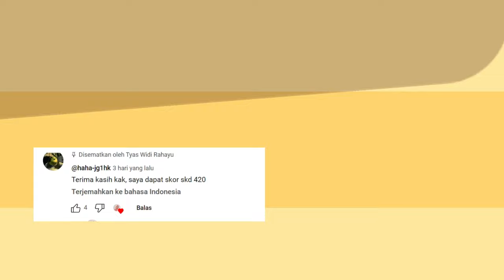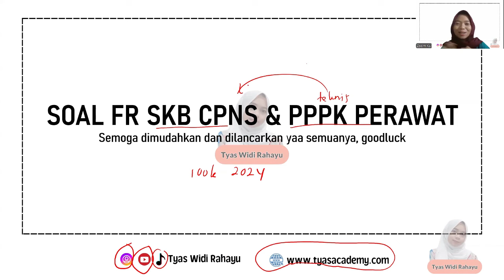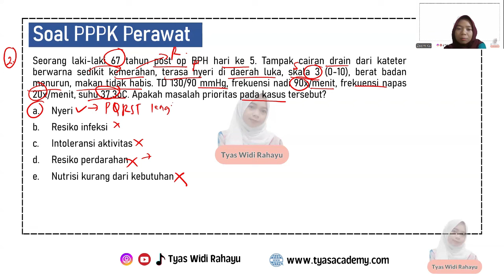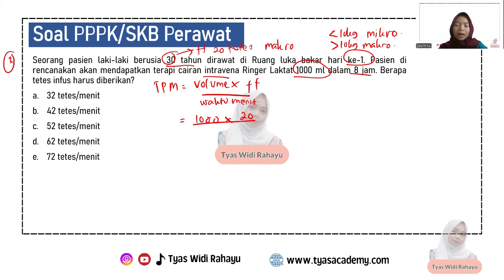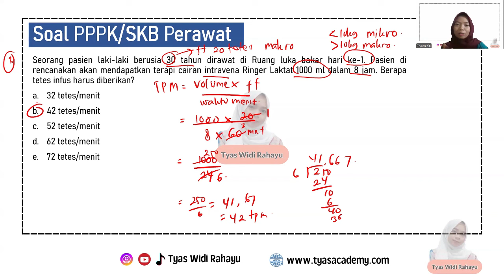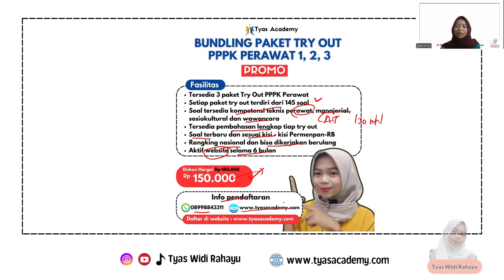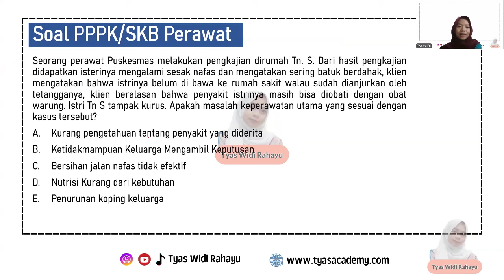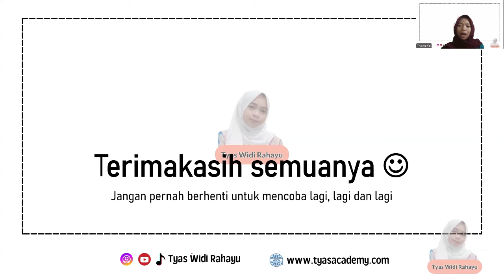part 91 FR SOAL PPPK PERAWAT DAN SKB CPNS PERAWAT SESUAI KISI KISI TERBARU 2024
Hai para pejuang PPPK dan CPNS Perawat, video ini membantu kalian untuk belajar soal ujian PPPK. Jadikan channel Tyas Widi Rahayu untuk latihan soal dan belajar semuanya, dan pastikan kalian bisa jadi bagian dari bimbel kami.